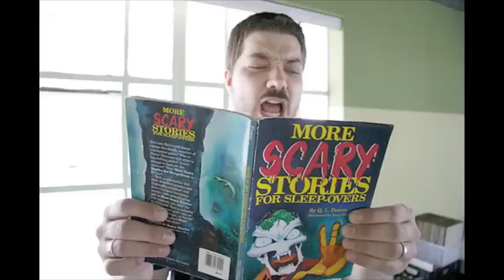AESOP RAT - Dark Heart News (ft. Rob Sonic) vs. Swisha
AESOP RAT: Aesop Rock and Ratatat. Mashed by Yellowfin